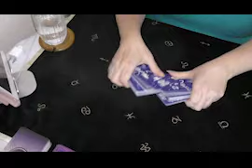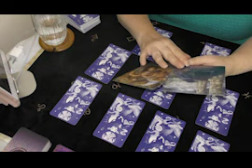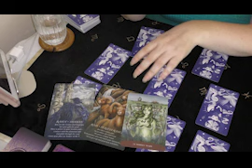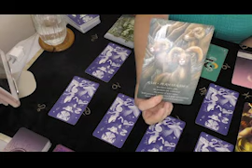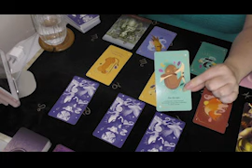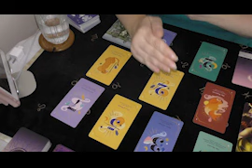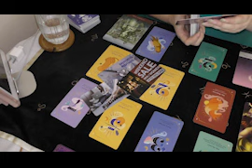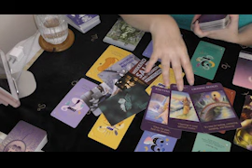Capricorn IT'S CAPRICORN FOR THE WIN! 2024 Predictions Life Love Career Finance Tarot